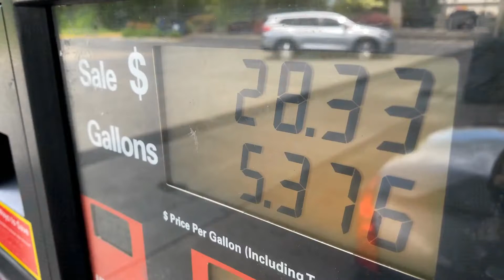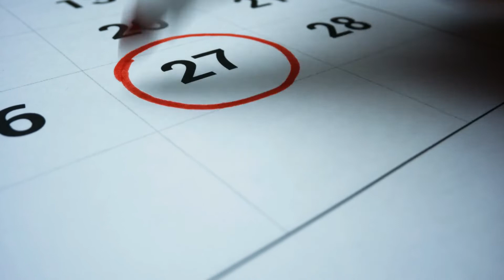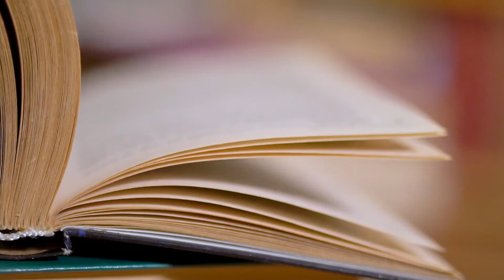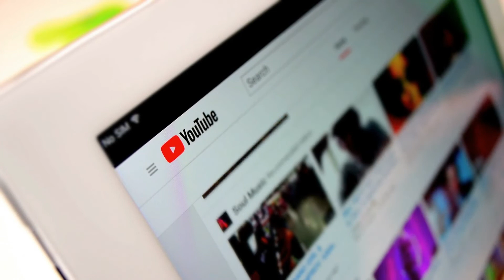Productive Evenings: How to Have Them and Make the Most of Them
Hello Beautiful!

In today's video I give you my top tips on how to be productive in the evenings.

It does not change the price of the product; however it enables me to make more content without having to do a lot of sponsored videos.